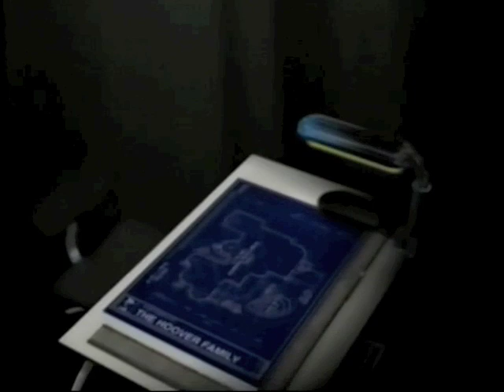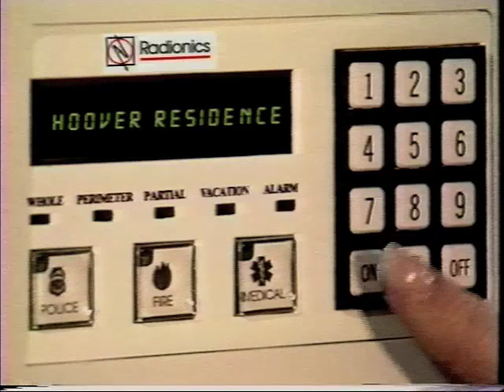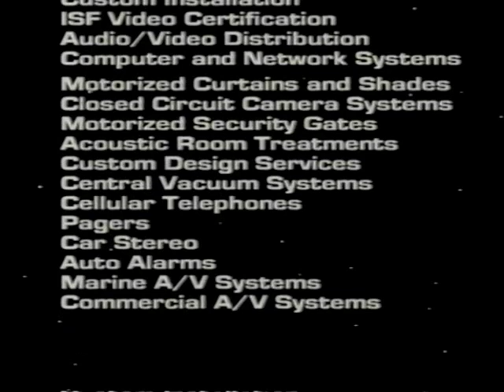Vintage Audio Advisors Commercial